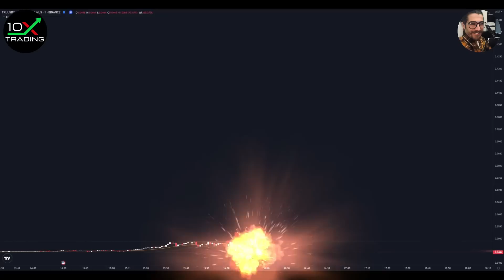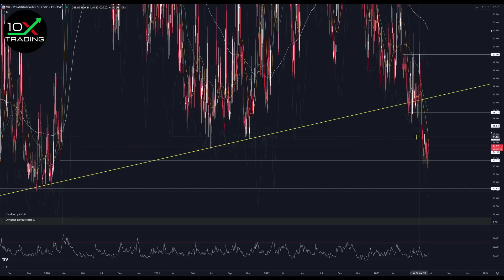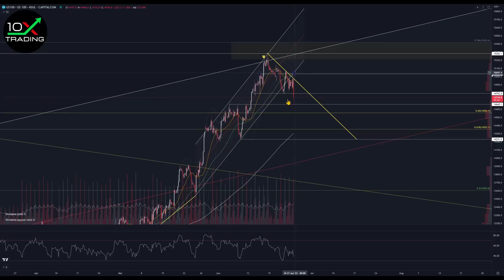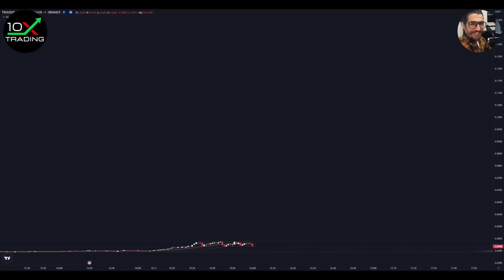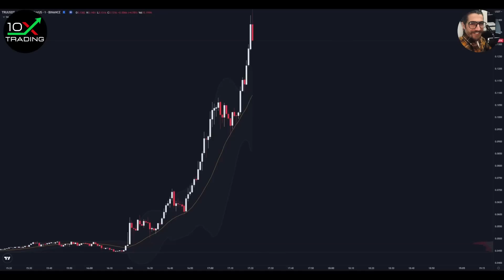AKTIEN - Tesla - Nvidia - Paypal - Big Tech SCHWACH - Zieht es den Gesamtmarkt mit runter ?! Nat Gas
👉🏻📖Trading-Bestseller
"Trading in the Zone" von Mark Douglas (deutsche Version!):
"Enzyklopädie der Chartmuster von Thomas N. Bulkowski":
"How to Day Trade for a Living von Andrew Aziz":

0x38C53700A0a4c5a90667de1Dd16EE1BEf3Be24Ad